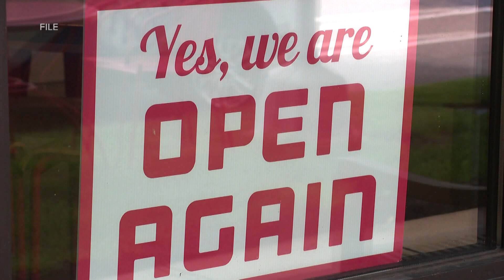COVID-19 and flu season: How that might impact small businesses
Each Monday, 13 ON YOUR SIDE Mornings speaks with Brian Calley, President of the Small Business Association about the state of small businesses amid the pandemic.

The state reported a record number of daily cases since the onset of the pandemic and flu season is quickly approaching, Brian Calley, President of the Small Business Association in Michigan, shared insight on whether businesses are fearing a second shutdown Monday morning.